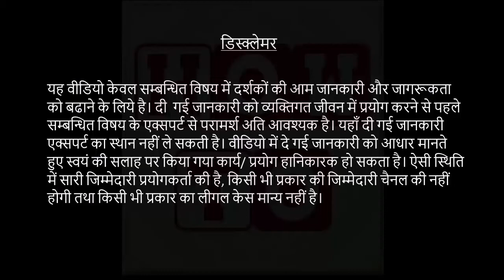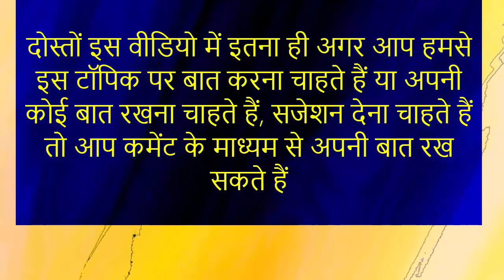अगर प्रेगनेंसी में डेंगू हो जाए तो क्या करना चाहिए – Dengue se Kaise Bache | Dengue in Pregnancy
प्रेगनेंसी के दौरान डेंगू की समस्या होने पर किस प्रकार से हैंडल करना चाहिए महिलाओं को या परिवार वालों को सबसे पहले क्या करना चाहिए आगे बात करते हैं...

𝗔𝗯𝗼𝘂𝘁 𝗖𝗵𝗮𝗻𝗻𝗲𝗹